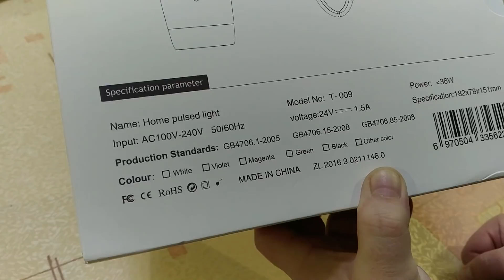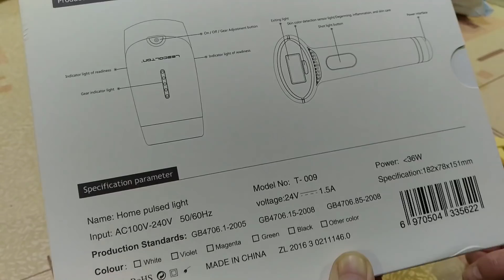Фотоэпилятор для лазерной эпиляции лица, ног и интимных мест 300000 вспышек Unboxing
Лучший подарок жене, девушке... или если девушки покупают себе.

Очень ответственные продавцы, быстро отправляли и доставили.

Фотоэпилятор – это уникальный профессиональный прибор, с помощью которого можно с легкостью убрать нежелательные волосы на теле и лице даже в домашних условиях. Его можно применять как на лице, ногах так и на интимных местах своего тела. Он настолько прост в обращении, что его эксплуатация будет приносить только удовольствие. Благодаря применению уникальной технологии, эффект после применения фотоэпилятора будет поразительным и сохранится максимально долго. Прибор обладает небольшим весом и скромными размерами, что позволяет его носить с собой и всегда быть «во всеоружии». Функциональность, удобство и высокий уровень эффективности по достоинству оценят даже самые требовательные и искушенные специалисты.